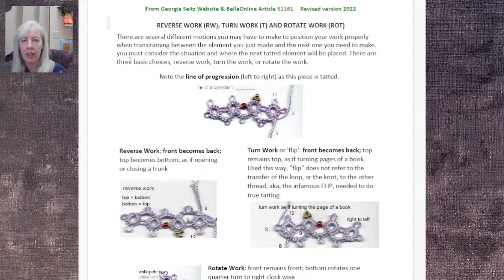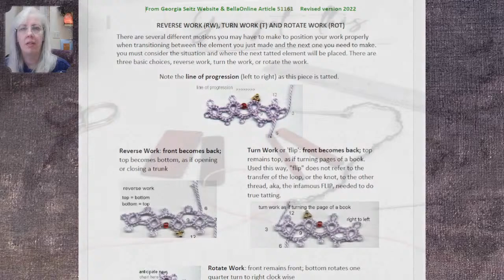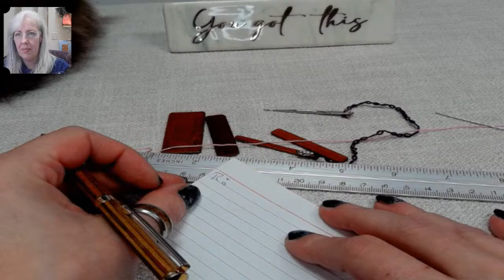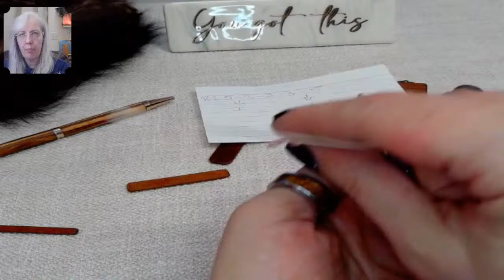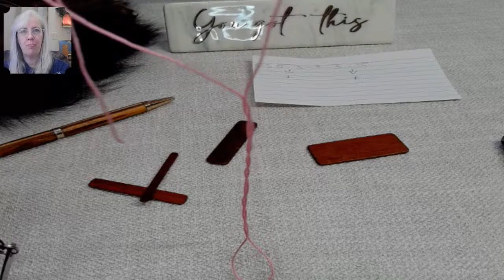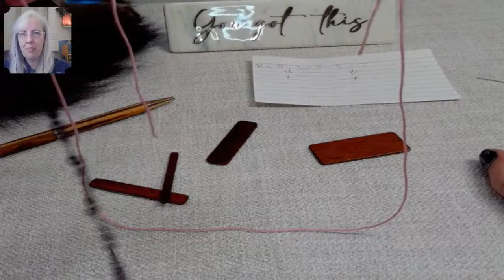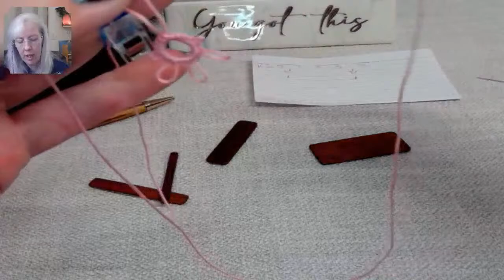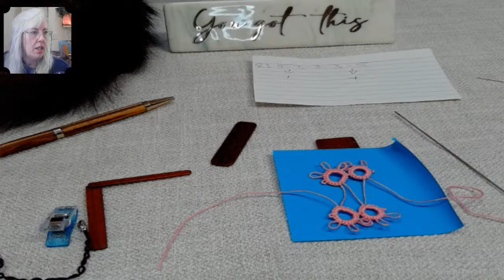Needle Tatting: Tackling the True Ring! (Part 3)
Let’s continue our captivating journey into the True Ring Technique of needle tatting. Join us as we explore turning true rings with bare thread and delve into the intricacies of the infamous folded join. Engage in exercises to practice the cut thread method, creating tatted samples to be placed in your Tatting Journal project. Unleash your creativity and investigate the path to achieving flawless results in this beautiful craft.

Whether you're a needle tatter, beginner, or a shuttle tatter eager to explore this technique, you're all invited to join us. This is a fantastic opportunity to learn, connect, and engage with fellow tatting enthusiasts.

Deb Arnold Designs

Guild Memberships

IOLI International Organization Of Lacemakers Inc.

Try StreamYard for your streams using this link and you will get $10 dollars in credit.